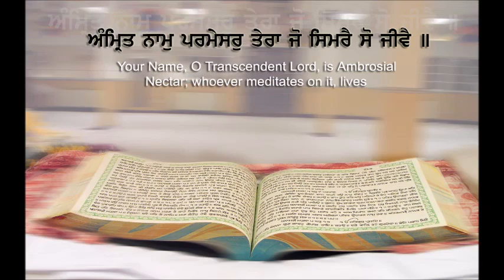Bhai Gurchetan Singh Ji "Haryau" (Ludhiana Wale)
Gurta Gaddi Purab, Shri Guru Granth Sahib Ji,
Gurudwara Shri Guru Singh Sabha Hathital, Jabalpur (M.P.)
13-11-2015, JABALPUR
Uploaded by Harshdeep Singh Bedi (HSBHRDT)